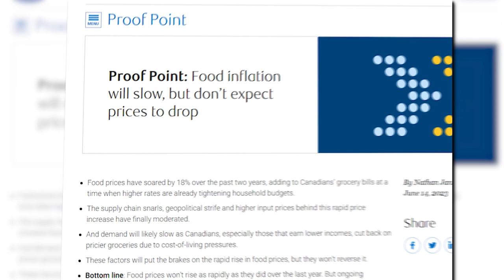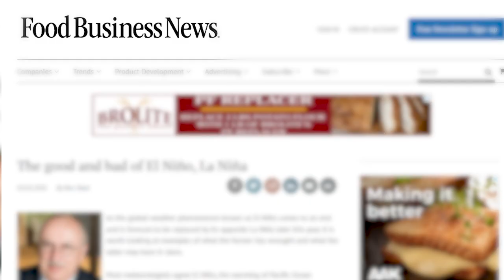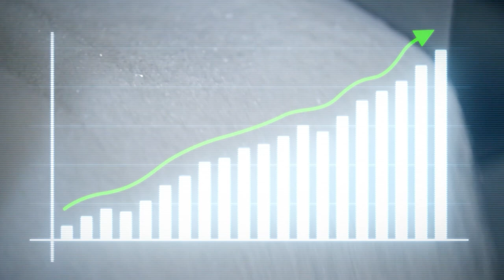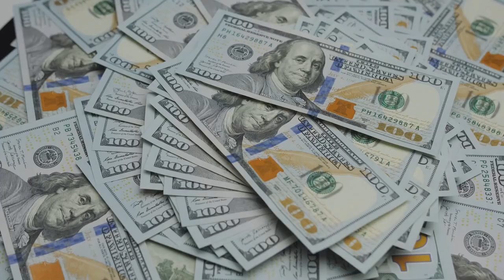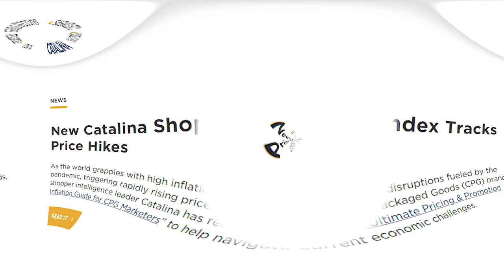10 Food Products Set to Explode in Price This Summer: Food Crisis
10 Food Products Set to Explode in Price This Summer: Food Crisis

The anxiety surrounding skyrocketing food prices has become an all-too-familiar concern for American families, and it's about to reach a whole new level. While official reports may downplay the severity of the situation, farmers, food makers, and retailers have sounded the alarm, warning us that the storm is far from over. In the past year alone, staple products have witnessed mind-boggling price spikes, surpassing the official food inflation rate by a significant margin. But this summer the situation is about to get even more terrifying: thousands of grocery staples are predicted to skyrocket by an additional  50%, with some items likely facing even steeper increases. This video will be your exclusive peek into the future of grocery shopping, as we  unveil  the top ten food items that are predicted to be hit the hardest in the months to come.

In today's video we look at 10 Food Products Set to Explode in Price This Summer: Food Crisis. Keep watching to see food supply crisis, food shortages, food chains crises, food insecurity, food security, world food crisis, food crisis, consumer demand, grocery shortages, food prices, and food inflation. We will go through food prices increases, food price hikes, grocery prices, grocery inflation, crop losses, meat prices rising, milk shortage, sugar shortage, and global food shortages.

Inspired by 20 Foods That Will Double In Price This Summer

Inspired by 15 Grocery Shortages That Will Make Americans Freak Out This Summer

Inspired by 15 Fast Food Chains Closing Stores This Summer

Inspired by WARNING WEST COAST ⚠️ Supply Chain HAS STOPPED‼️ | Prep Now SHTF

Inspired by A Global Food Crisis Is Coming - What Can You Do to Avoid It

On Finance Revealed we will go through top news on markets, US economy, real estate market, housing market, investing, and finance current affairs.